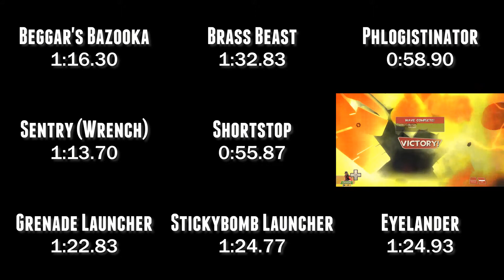Team Fortress 2 - MvM Tank Damage Buff Banner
Comparison of different sources of damage against a 30,000 HP Tank in MVM with Buff Banner.